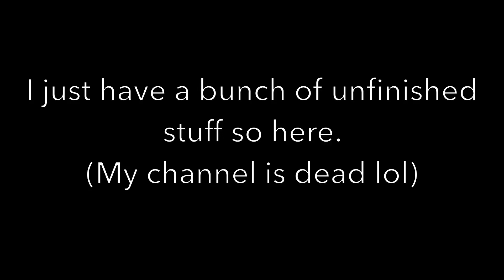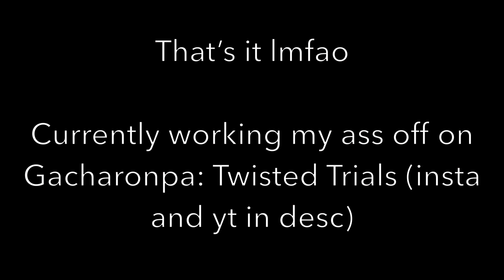Unfinished Projects #1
Less go